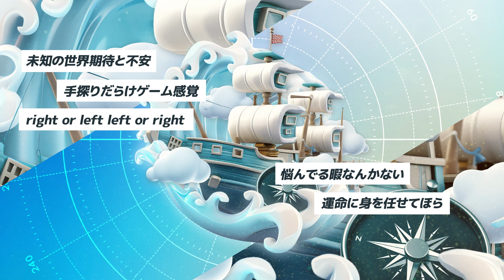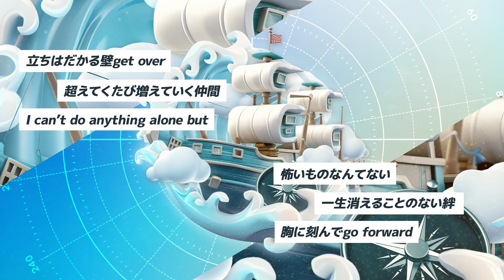男澤直樹 - Make a map(Lyric Video)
男澤直樹 - Make a map
本日8/21よりデジタル配信スタート💿
🔗配信はこちらから

📝男澤直樹プロフィール
大ヒットサバイバルオーディション番組「PRODUCE 101JAPAN」にて練習生ボーカル部門1位を獲得し、SKY-HI主催で話題を呼んだオーディション番組「THE FIRST」では4次審査まで進出した男澤直樹。自身で作詞作曲を担当した配信シングル｢Behind the moonlight｣で2022年8月3日にデビュー。
本楽曲は日本テレビ系「スッキリ」2022年8月度テーマソングに起用される。
デビュー配信シングル｢Behind the moonlight ｣と両A面シングルとして2023年7月に発売された｢Butterfly(Mellow Mix)｣は、テレビ東京水ドラ25「週末旅の極意～夫婦ってそんな簡単じゃないもの～」のオープニングテーマに決定！
YouTubeで15万回弱再生されている「Behind the moonlight」のMusic Videoには『PRODUCE 101の時からずっと応援してました。』『素敵なアーティストに進化していて鳥肌が立つほど感動した。』というコメントが相次いでおり、オーディション終了後にも持ち前の前向きで明るいキャラクターにハイトーンボイス、ハイレベルのパフォーマンスでファンを魅了し、熱狂的なファンを獲得し続けています。